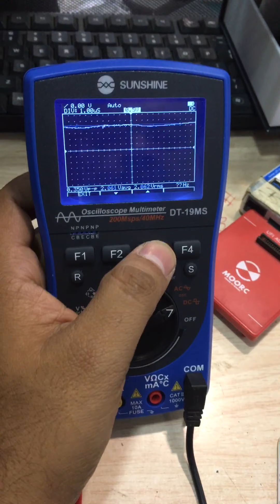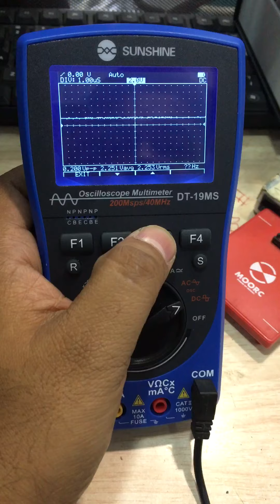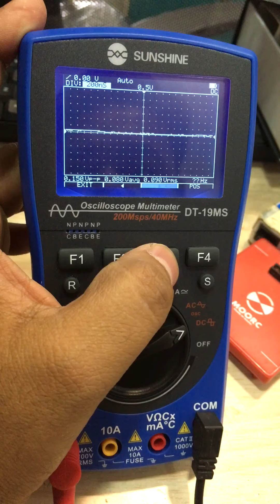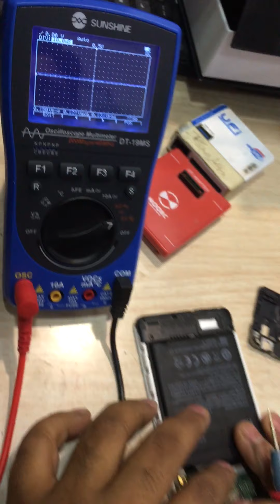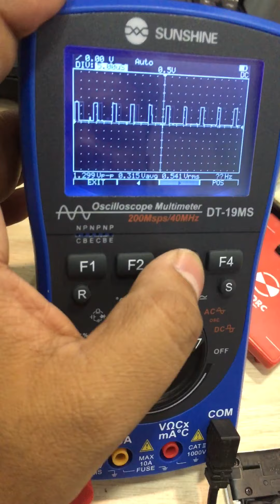Mobile LCD MIPI lines Check By Bilal Akash